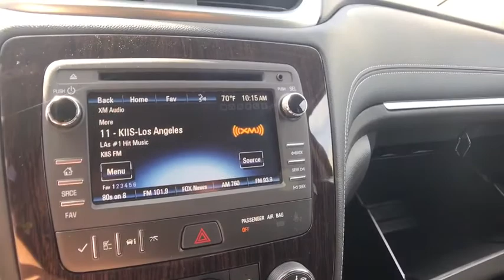2017 Chevrolet Traverse Clarkston, Waterford, Lake Orion, Grand Blanc, Highland, MI 172750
2017 Chevrolet Traverse  - Stock#: 172750 - VIN#: 1GNKRGKD9HJ335116

Bowman Chevrolet
6750 Dixie Hwy

* 2017 Chevrolet Traverse 1LT...Features include:  Bluetooth, Rear Vision Camera, OnStar Navigation, 6.5'' Touch-Screen with MyLink, SiriusXM Satellite Radio, Built in WiFi, Remote Start, Heated Front Seats, 3rd Row Seating, Power Heated Mirrors and Keyless Entry.     Prices do not include taxes, title, license, and doc fee. Price includes: $1,000 - General Motors Consumer Cash Program. Exp. 05/31/2017, $750 - Chevrolet Select Market Bonus Cash. Exp. 05/31/2017